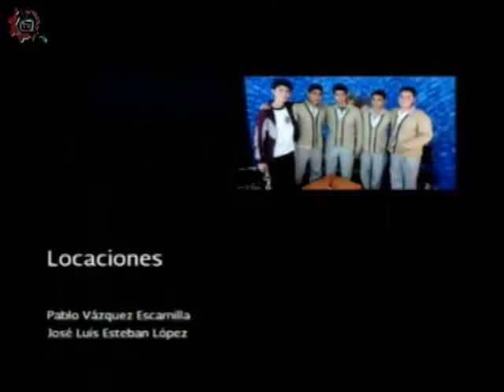20160616-CE1516/Teatro de Universum/ "Ciber@acoso"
Teatro de Universum. "Ciber@acoso". Invitados: Alejandro, Daniel, Rebeca. Conduce: Renato Gómez. Fecha de emisión: 16 de junio de 2016. Este y otros programas los puedes ver